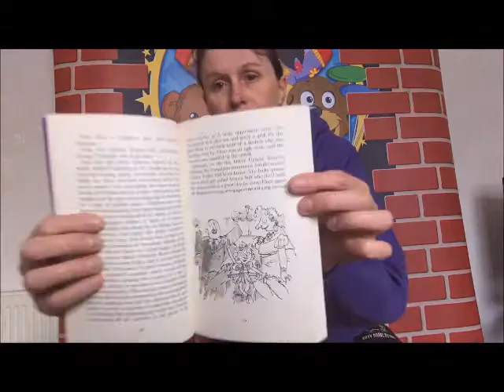Charlie and the Chocolate factory chpt 6 and 7 read by Auntie Julie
Roald Dahl's Charlie and the Chocolate factory chapters 6 and 7 read by Auntie Julie